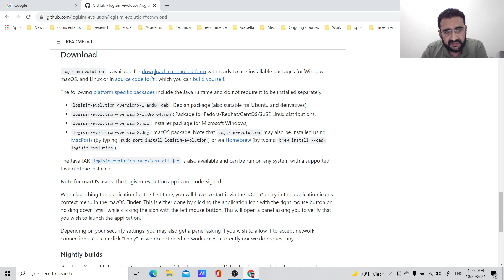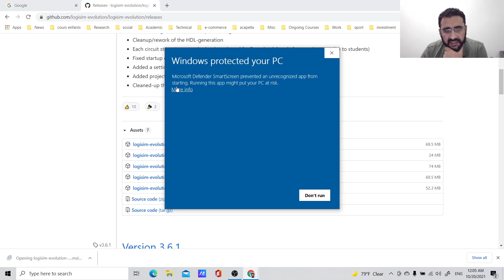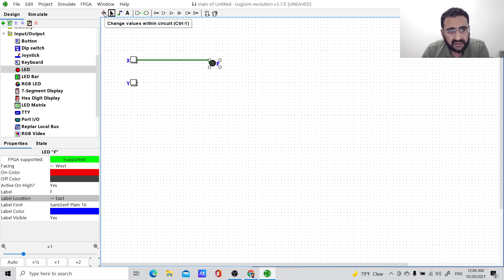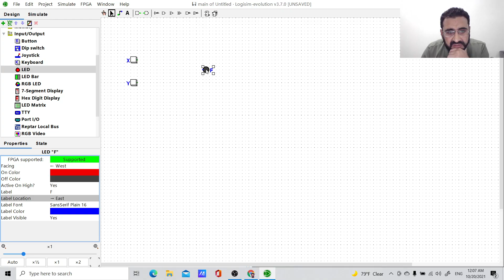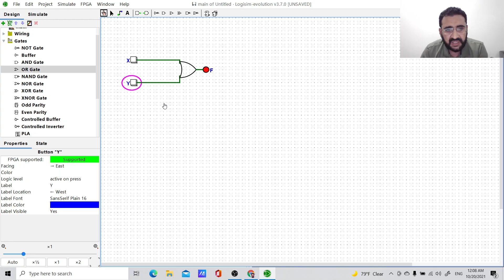Logisim Evolution install and simple project